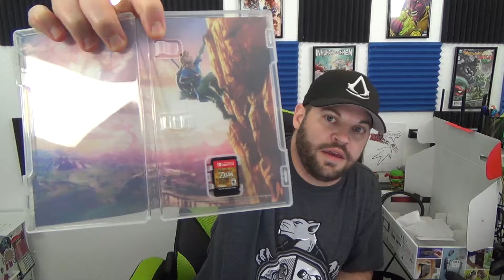Cherry on POP! Ep 3 w/bonus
Episode 3 of my Cherry on POP! series is here for your viewing pleasure. It wasn't a very big week for Funko but I did make up with it by unboxing a few new POP!s and there is a bonus unboxing. Enjoy

I want to thank Razer for all the amazing equipment that they make. It has helped me make better videos and amazing podcasts.